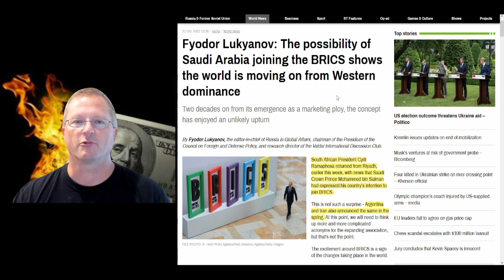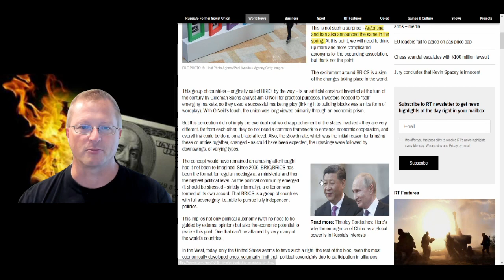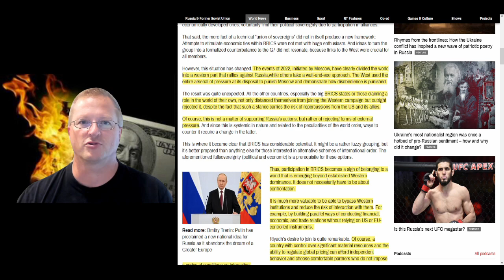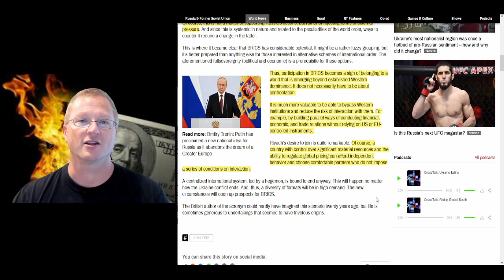Saudi Arabia to Join BRICS - US Dollar Dominance Ending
Saudi Arabia intends to join BRICS to further distance themselves from the US Controlled financial system and the petrol dollar.  BRICS countries and those looking to join them are rejecting forms of external pressures from the US, EU, and the West. Keep Your Ear to the Ground, and Head on a Swivel!

Food shortages are here and will get worse. A dying dollar means you will be able to buy less. Grow your own food to combat the food shortages.